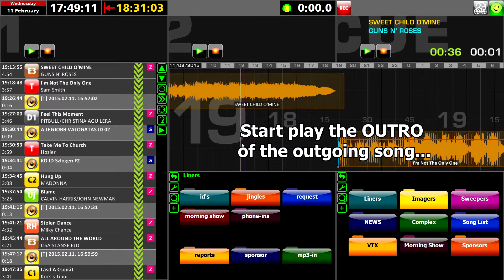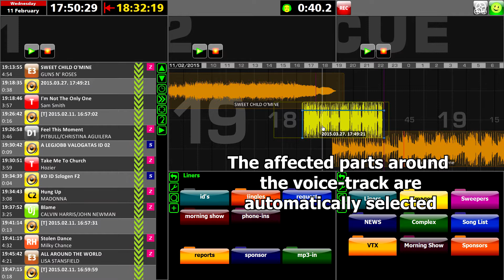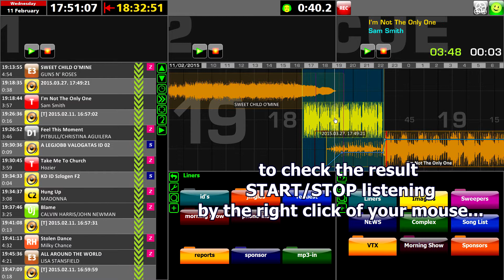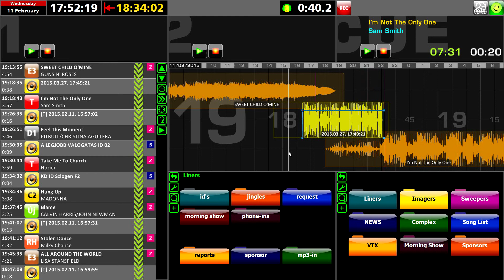NAUTILUS JUKEBOX Radio Automation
How to make live-like Voice tracks with the NAUTILUS JUKEBOX